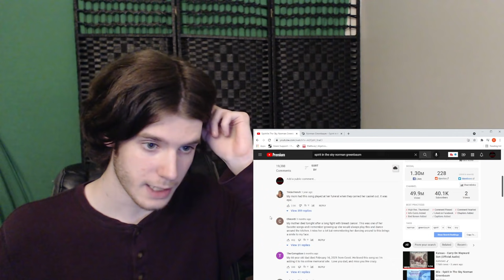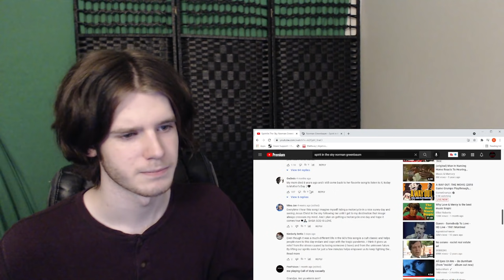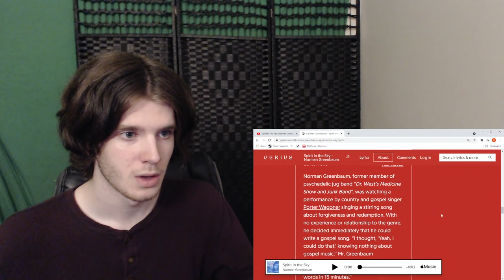First listen to Norman Greenbaum - Spirit in the Sky (REACTION)